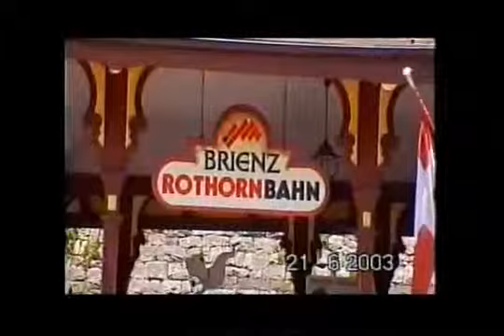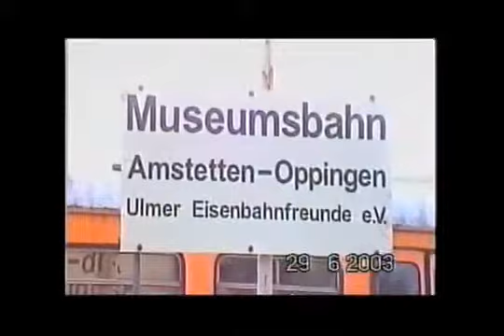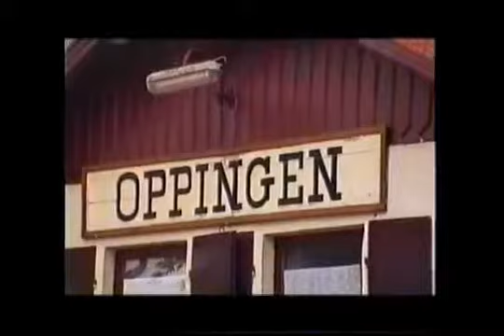TECHNIK Brienz Rothornbahn Alle Teile